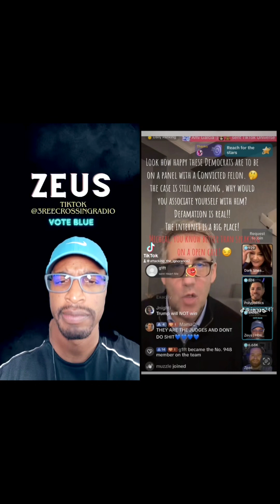'Bring your toothbrush': Ex-judge puts Trump on notice that he will 'sit in a jail cell'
A former judge has a warning for Donald Trump: bring your toothbrush, because a jail cell is in your future.

Retired California Superior Court Judge LaDoris Hazzard Cordell, during an appearance on CNN on Sunday, was asked about Trump's recent decision to attack the family of the judge in the former president's criminal case. In one instance, Trump posted multiple photos of the judge's daughter.